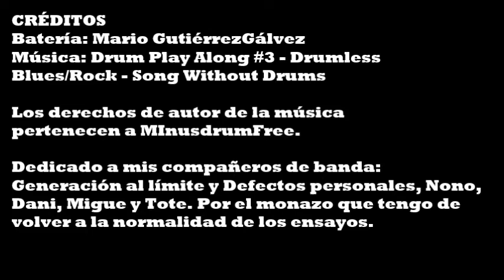MinusDrum Drum Play Along 3 Drumless BluesRock Mario Gutierrez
Interpretación libre de MinusDRum Free  Play Along 3   Drumless BluesRock   Song Without Drums